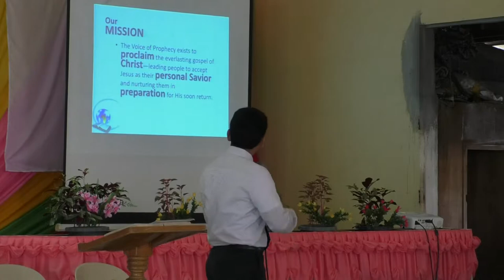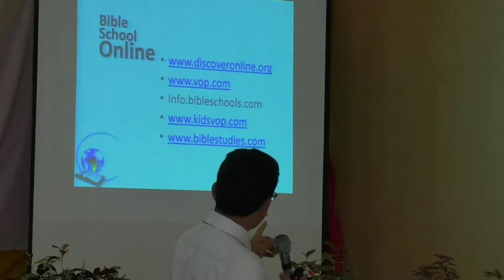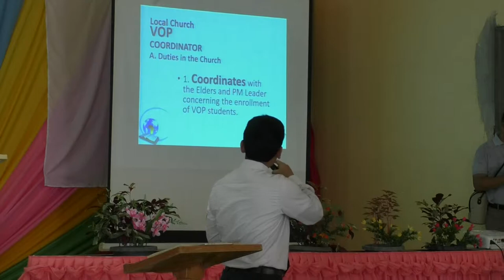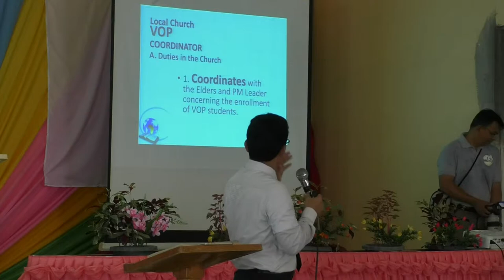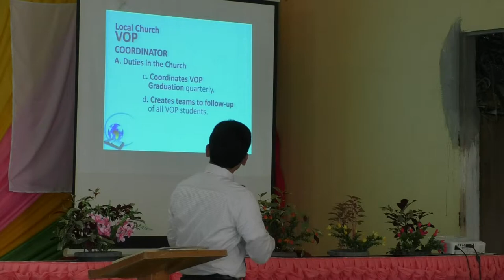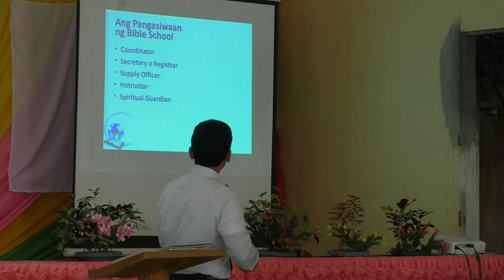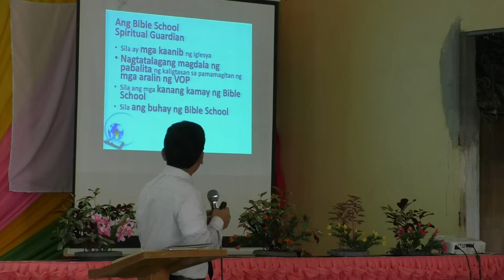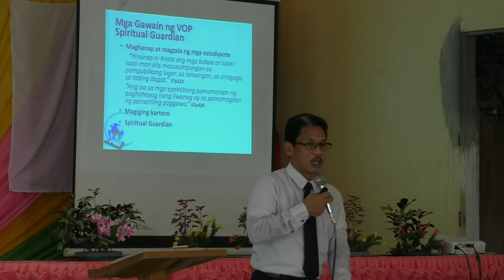Voice of Prophecy [tagalog]- Pastor Nerio V Carranza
Pinamalayan, Mindoro